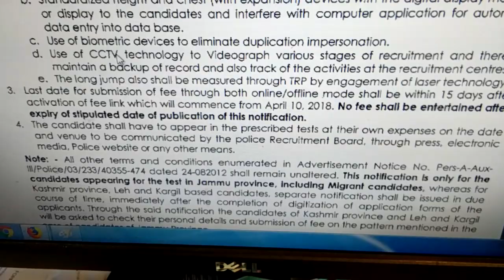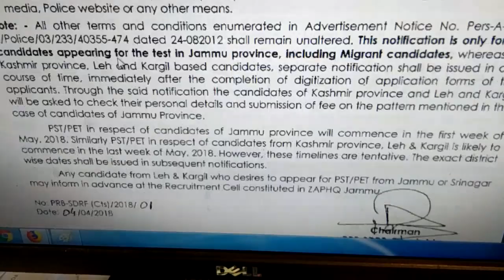Jkpolice recruitment of constable in sdrf bns through TRP for submission of fees please click here